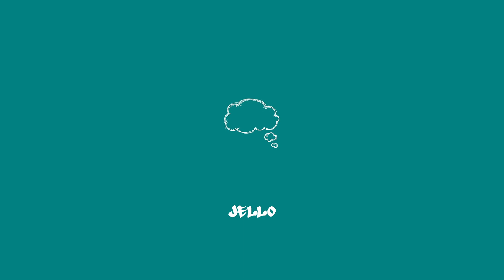Jello - Don't Know Why (Official audio)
Why I don’t know why
I can’t get you off my mind
And I feel so fine
I want you and I don’t know why

Grabe talaga sadyang ika’y kakaiba
Hindi ko naiwasan na ikaw ay mapuna
Subukan mang ibaling ang tingin ko sa iba
Ikaw pa din ang hanap ng aking mga mata
Nagsimula sa gala natin ng mga barkada
Minu-minuto tayong dalawa ang magkasama
Na para bang ito’y sinasadya na ng tadhana
Nangyare ang lahat ng di natin inaakala
Walang humpay na tawanan, kwentuhan, at kulitan
Sa dalampasigan inuman hanggang magkalasingan
At sa dala ng kasiyahan di na natin namalayan
Na tayong dalawa ay aabot sa lambingan
Kamay mo sa aking mga kamay
Naglalakad tayong magka-akbay
Habang binabaybay ang dagat gawin na ang nararapat
Hanggang labi natin ay maglapat

At diyan nagumpisa ang istorya natin dalawa
Ang bawat araw ay tila palaging masaya
Di bale nang mapuyat basta makasama ka
At pag ikaw ang nag-yaya tablado ang iba
Ilang buwan ang nakalipas magmula noon
Hindi pa din malinaw sa’kin hanggang sa ngayon
Kung ano nga bang mayron sa’tin bakit ba ganon
Hindi ko makuhang sabihin ang tungkol doon
Hindi na bale sasakay nalang sa bawat trip
At susulitin ang bawat segundo na kasama ka
Walang makakapigil satin kahit sino pa
Makikiusap lang na sana wag ka nang mawawala
Tuwing hawak mo ang aking kamay
Ang isip ko’y tila naglalakbay
Sa madilim na kalawakan halika’t ako’y
Samahan wag nang pahabain ang usapan

Words & Music by Jello
Mixed & Mastered by Jello
Produced by Jello